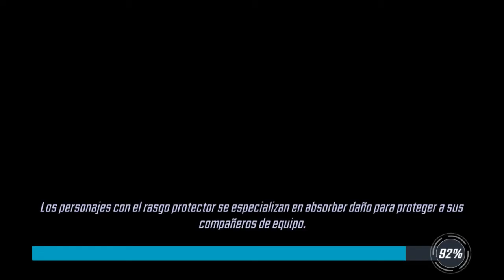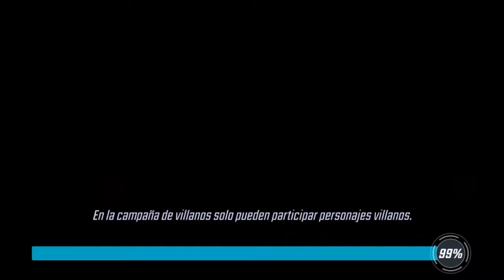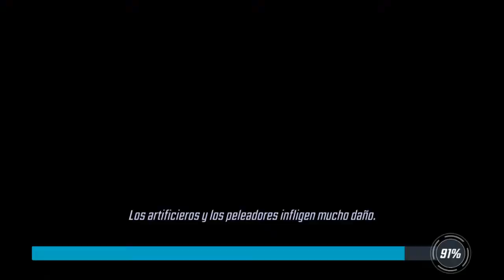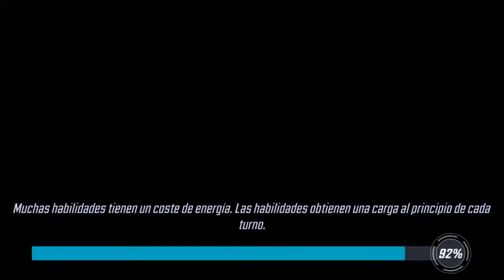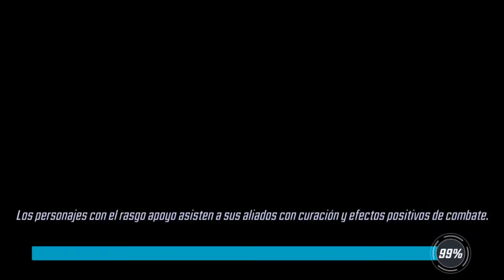MARVEL: STRIKE FORCE // RECOMENDANDO PERSONAJES, BATALLAS DE ARENA, ASALTO Y MÁS